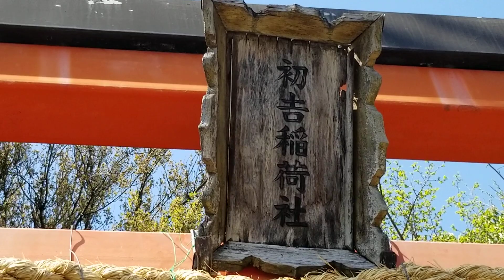13 2022年4月9日 初吉稲荷社６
13 2022年4月9日 初吉稲荷社６